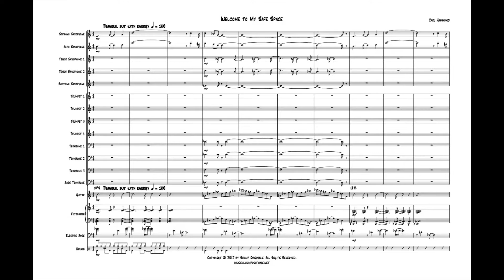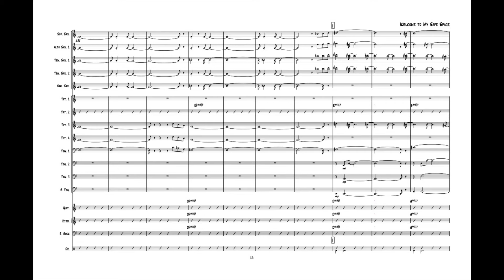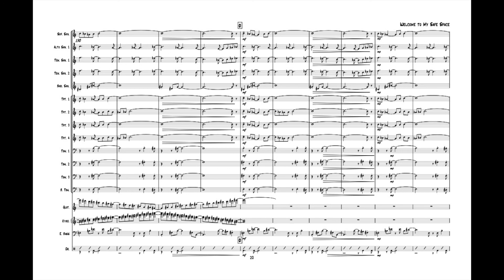Welcome to My Safe Space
It's really difficult to categorize this piece stylistically, or for that matter, in any other way. I do hope you will have a listen and make a comment, if you feel so moved.

It was recorded using virtual instruments.

Es difícil encontrar una categoría estilística que es apto por este tema, pero espero que lo escuches y dejar un comentario, si quieres. Posiblemente te gustaría subscribir.

La grabación utilice instrumentos virtuales.

If you or anyone you know might like to have any of my charts, just pay what you can (that doesn’t mean they are free). Just write to me with your hard luck story, and there are a million of them. Tell me about how your school band doesn’t get the funding it deserves, or how publishers want more for their products than you can afford, or how your band is a community organization which is poorly funded, or any other plea for mercy that you have, and I can almost promise, you will receive a deal of a lifetime.

Si usted o alguien que conoce posiblemente quisiera conseguir uno o más de mis temas, me pagas lo que puede (pero no significa que es grátis). Escríbeme con su historia de mala suerte, y hay un millón de ellas. Dime como la banda escolar no recibe los fundos que merecen, o como los publicantes quieren mas por sus productos que puedes pagar, o como su banda es una organización de la comunidad, o con cualquier otro pedido de piedad, y puedo casi prometer que recibirás el mejor trato de tu vida.